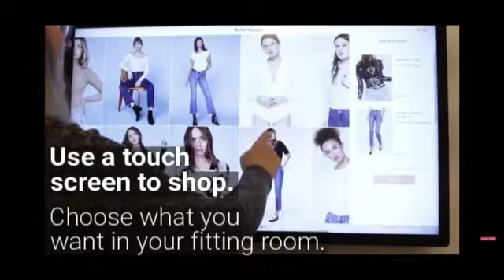BIS 308 Reformation Multimedia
Multimedia Assignment #5 for BIS 308, advertisement for Reformation.